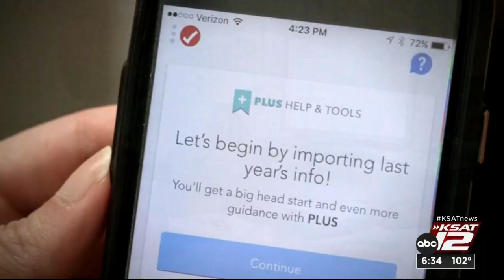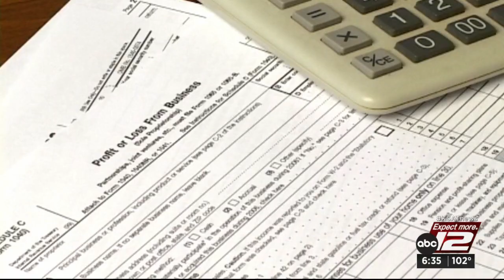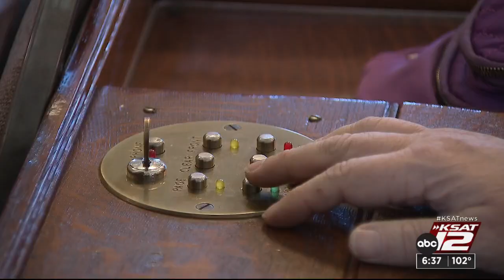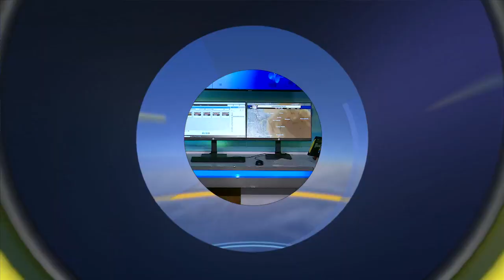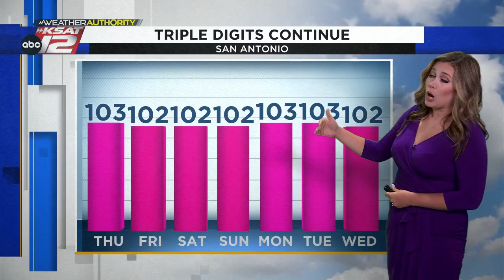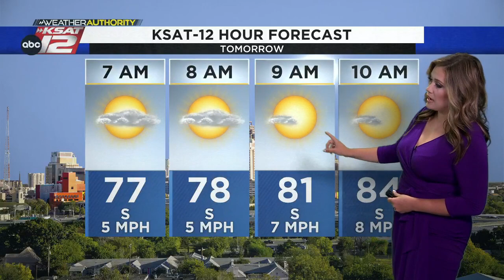KSAT12 News at 6:30 : Jul 20, 2023